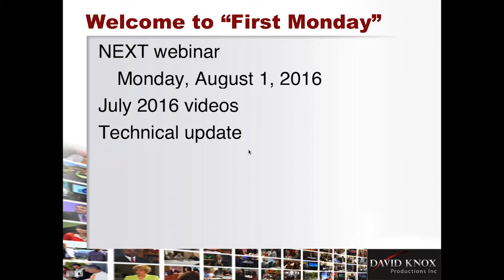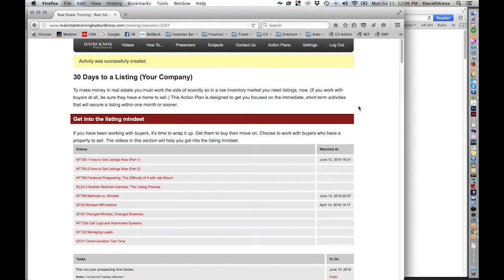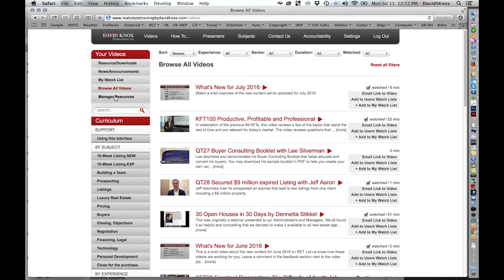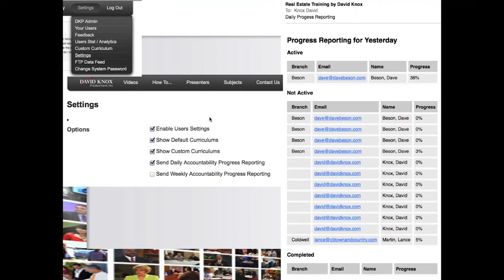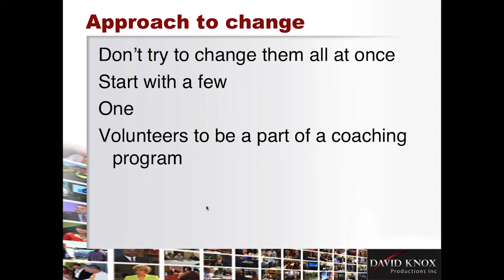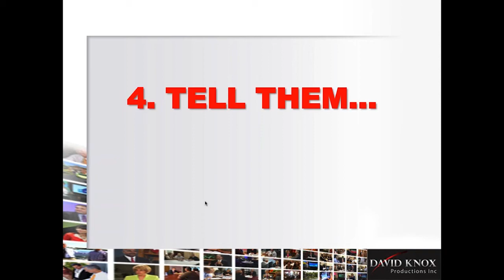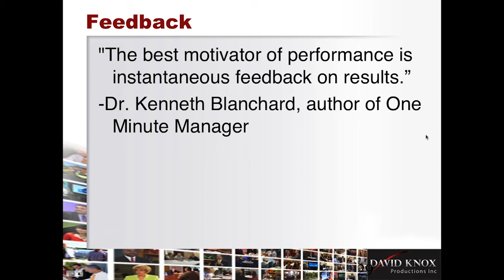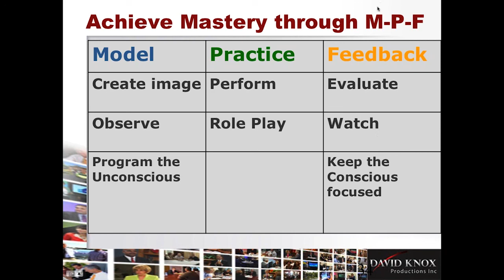RET Administrator First Monday Webinar for July 2016 David Knox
1. Video releases for July 2016
2. KFT100!
3. Accountability Plan update.
4. Five Tips for Coaching Agents